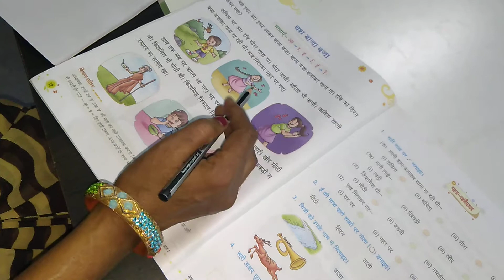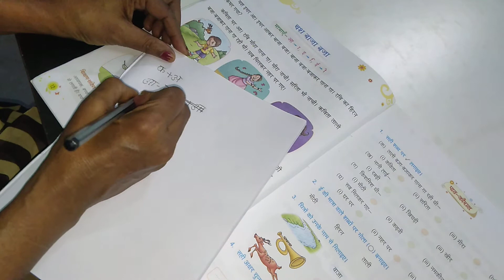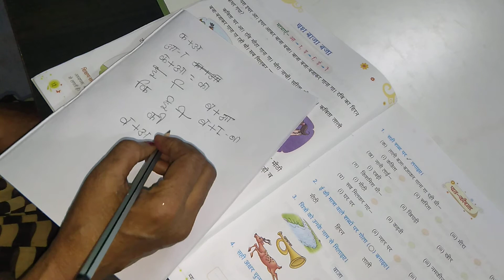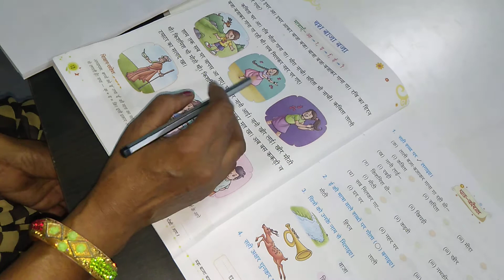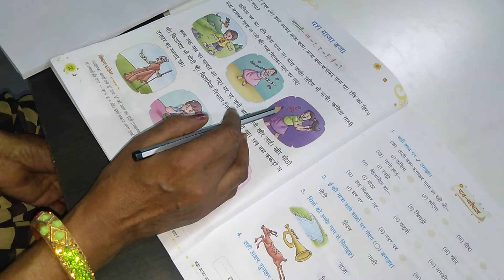Class 1st || ( हिंदी, पाठ - 02 ) || मात्राएँ || M.S.N.P.S Team